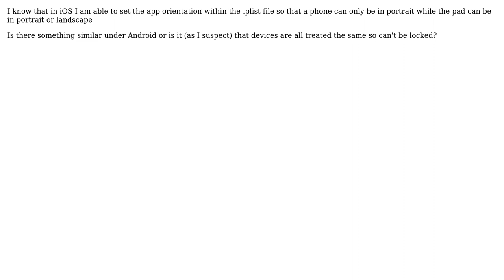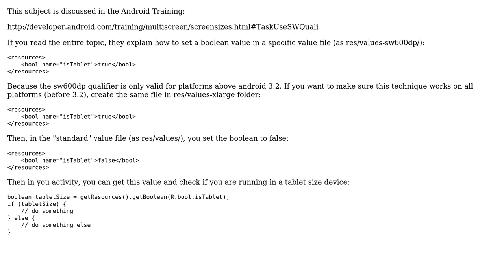Setting the device orientation based on the device type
With thanks & praise to God, and with thanks to the many people who have made this project possible! | Content (except music & images) licensed under CC BY-SA | Music | Images & others | With thanks to user Sanjay Hirani user Nodoid and the Stack Exchange Network Trademarks are property of their respective owners. You are responsible for your own actions.